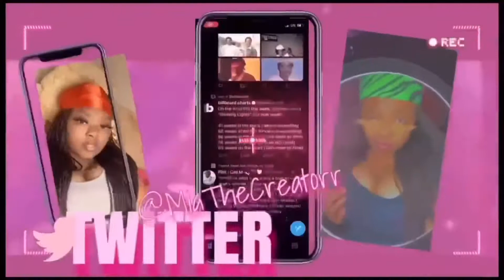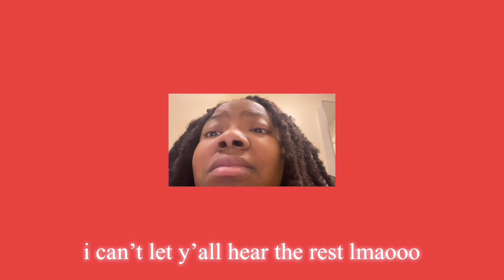PLAN DETOX DRINK WEIGHT LOSS JOURNEY [MUST WATCH] 🙏🏾🔥